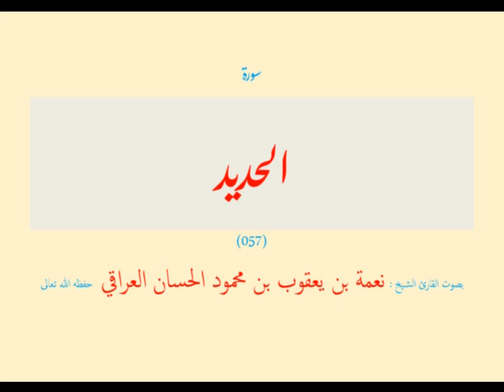سورة الحديد (٠٥٧) نعمة الحسان العراقي - مرتل